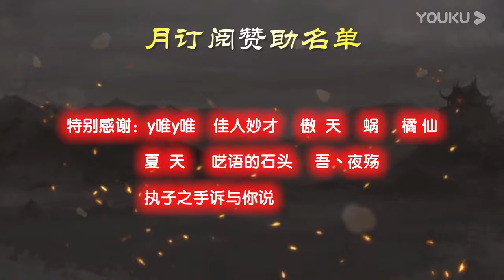【年青人三国杀】你们这样是打不死人的 20200520 超清